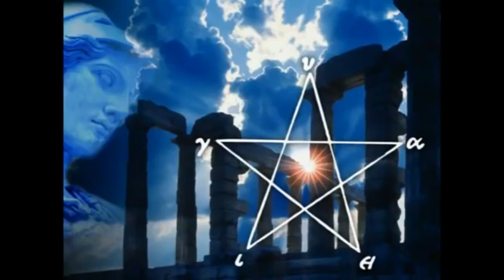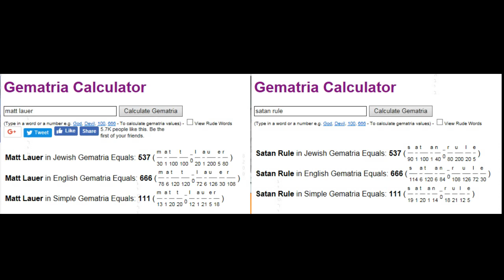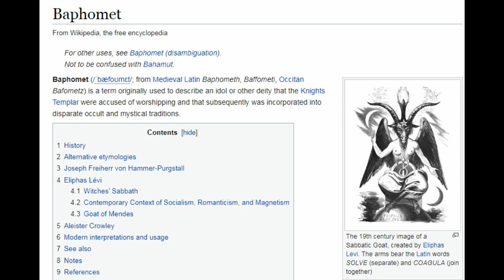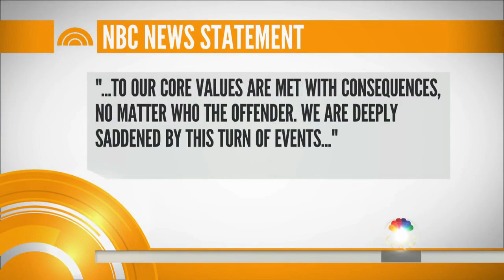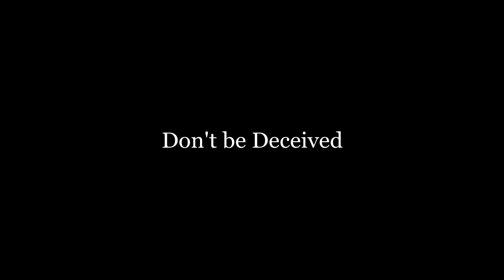Matt Lauer Satanic Agenda Exposed(Illuminati Sex Magic Ritual)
The Matt Lauer Satanic Agenda Exposed as Illuminati sex magic a mind control trick to make people unwittingly worship the devil.